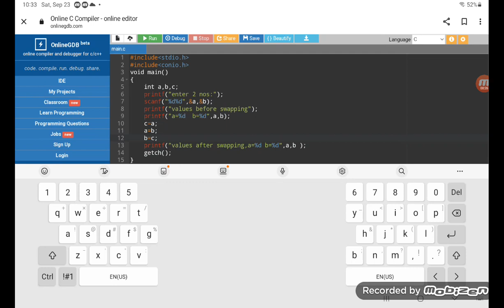C program for swapping 2 numbers